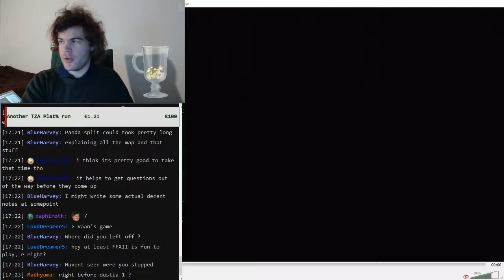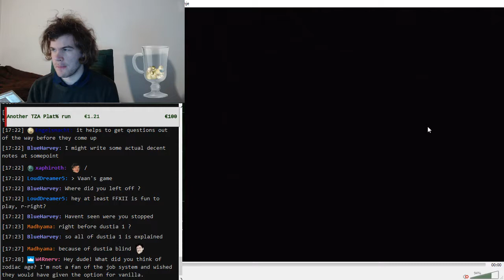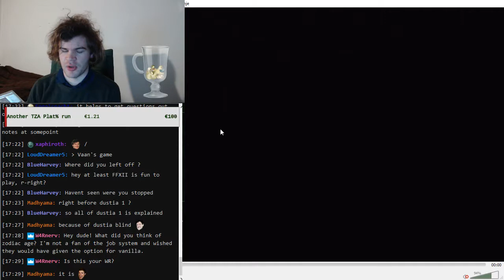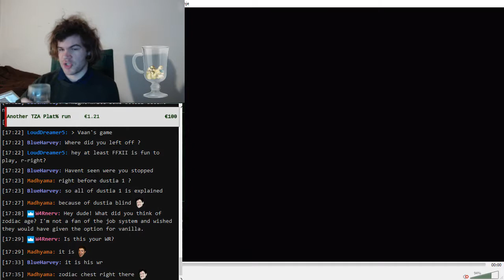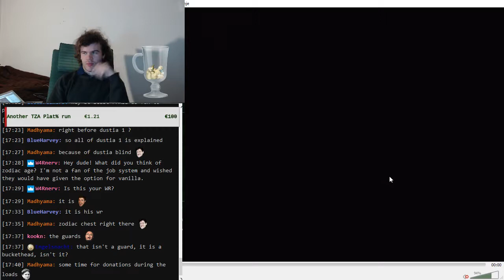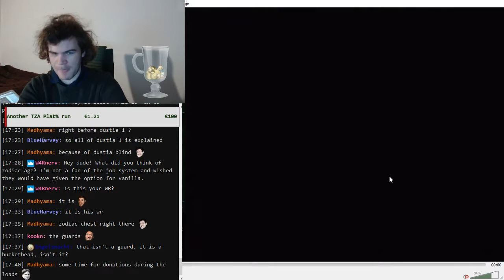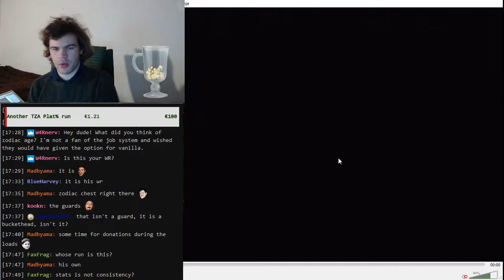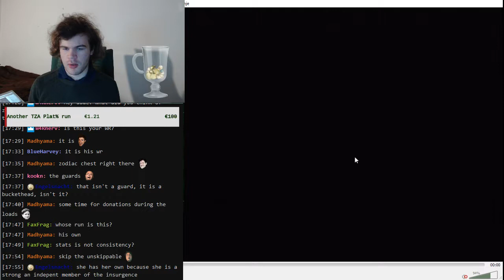Final Fantasy XII Any% Speedrun Tutorial (part 2 - Garamsythe)